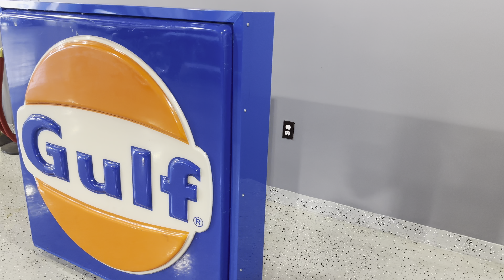PCARMARKET Auction: Gulf Illuminated Sign - Unplugged